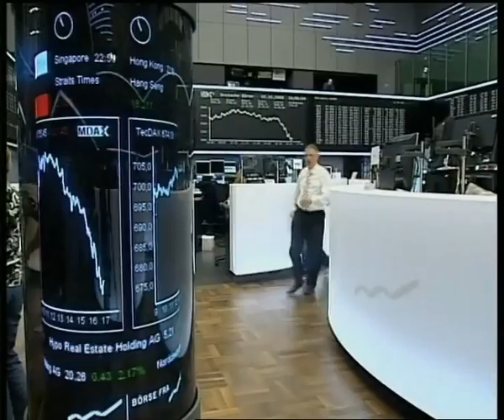Ue: Conti pubblici, più flessibilità per Italia...